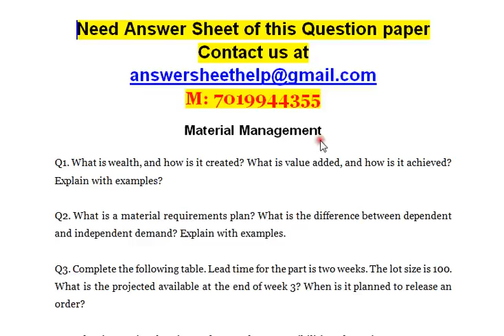What is wealth, and how is it created What is value added, and how is it achieved Explain with exam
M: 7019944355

Material Management

Q1. What is wealth, and how is it created? What is value added, and how is it achieved? Explain with examples?

Q2. What is a material requirements plan? What is the difference between dependent and independent demand? Explain with examples.

Q3. Complete the following table. Lead time for the part is two weeks. The lot size is 100. What is the projected available at the end of week 3? When is it planned to release an order?

Q4. What is capacity planning? What are the responsibilities of capacity management? Describe the steps in capacity planning? Explain with examples?

Q5. What is the responsibility of production activity control? What are the major functions of planning, implementation & control? Explain with examples?

Q6. An order for 50 of a product is processed on world centers A and B. The setup time on A in 60 minutes, and run time is 5 minutes per piece. The setup time on B is 30 minutes and the run time is 6 minutes per piece. Wait time between the two operations is 10 houses. The move time between A and B is 60 Minutes. Wait time after operations is 10 houses. The move time into stores is 2 houses. The move time into stores is 2 hours. Queue at work center A is 40 hours and at B is 35 hours. Calculate the total manufacturing lead time for the order. And also calculate the total manufacturing lead time for the order.
Q7. What is period order quantity? How is it established? When can it be used? Explain with examples? Also define 1) Annual ordering cost 2) Annual Carrying cost 3) Total annual cost. With some examples?

Q8. The standard deviation of demand during the lead time is 100 units.
a)Calculate the safety stock required to increase the service levels from 75% to 80%, 85% to 90%, 90% to 99.99% ? What conclusion do you reach.

b)Calculate the change in safety stock required for the following service levels: 75%, 80%, 85%, 90%, 95%, 99.99%

Q9. What are the five basic modes of transportation? What are the three physical elements in the transportation system? For each of the five modes, describe who provides them and how they are funded. Also describe why train services are cheaper than road transport for bulky items and why trucks provide a fast flexible service.

Q10. What is valve to the user? How is it related to quality? What are the elements of product cycle loop? For what is each responsible? Prepare a situation in which the above terms can be easily explained an illustrated.

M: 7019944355